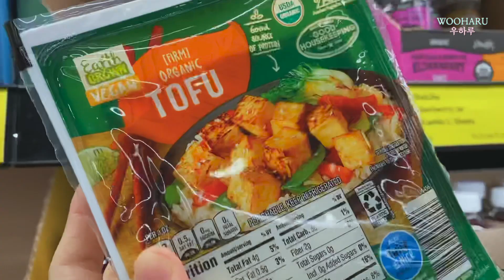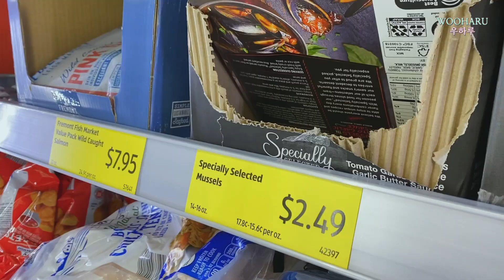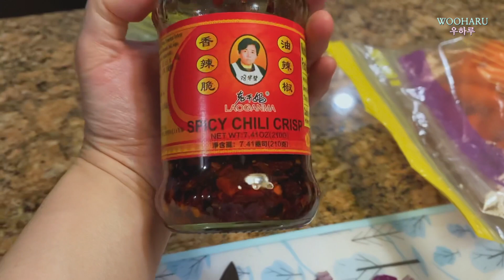미국이민 vlog 🇺🇸 깐쇼새우, 볶음밥 만들기 / 마트장보기 / 크리스마스 인테리어 / 먹을거 없을 땐 짜장밥 / 마샬 구경 / nst 태동검사 / 미국일상브이로그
오늘도 제 브이로그 보러 오신 모든 분들 감사합니다앙 :)

출산 전, 12월 일상들입니다
깐쇼새우, 볶음밥 만들어 먹고, 마트 장보고,
크리스마스 트리 설치하고, 리스 달고,
짜장밥 해먹고,
홈굿즈 친구 마샬 구경하고, 야식 먹고,
첫 눈 오고, nst 태동검사 하는 일상 브이로그!

다들 행복한 일주일 되세염!

편집 : 파이널컷프로